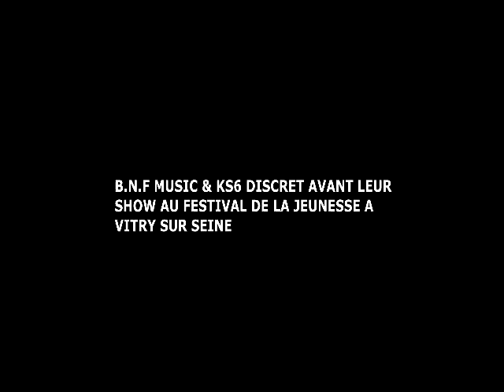B N F MUSIC & KS DISCRET FESTIVAL DE LA JEUNESSE (VITRY SUR SEINE) 31/05/2015